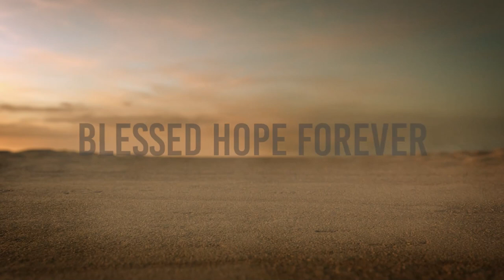That Old Ugly Sin Nature